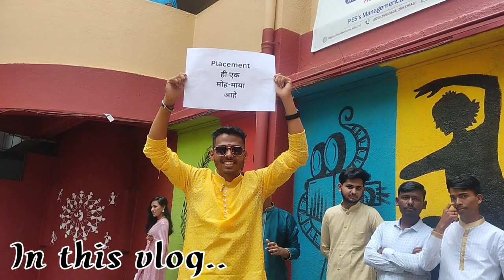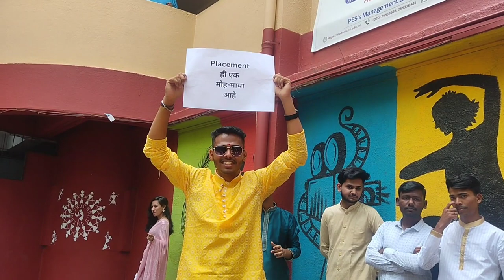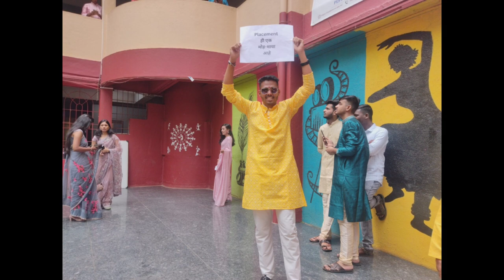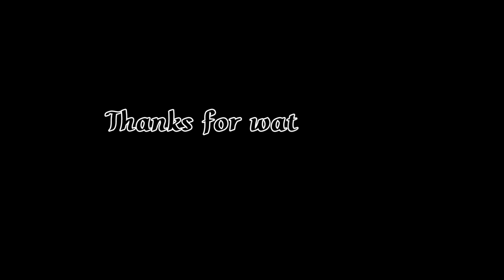Traditional Day// Modern Engineering College//2023//Pune @Br.vlogs06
Br. vlogs06